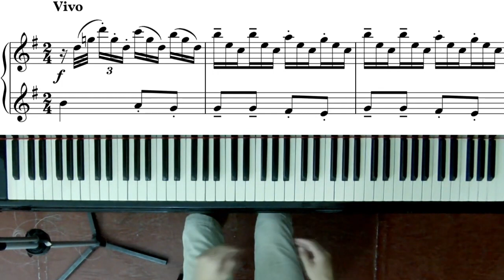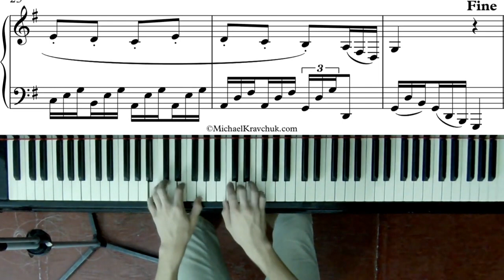Ivanov - Sonatina Op.1, No. 2 - Third Movement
Composed and performed by Serafim Ivanov